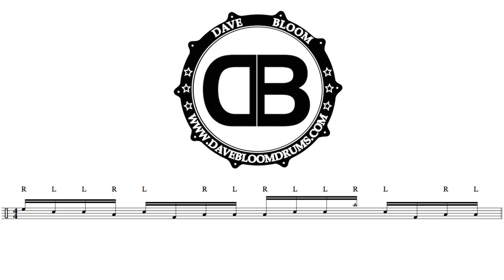Quickie of the Day 44: Chipped fill (6/8/16)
Today's Quickie of the Day lesson is all about the fun chops. Slay it out in the middle of a song or just showing off for friends. It's a fun one. Enjoy!

Presented by DaveBloomDrums